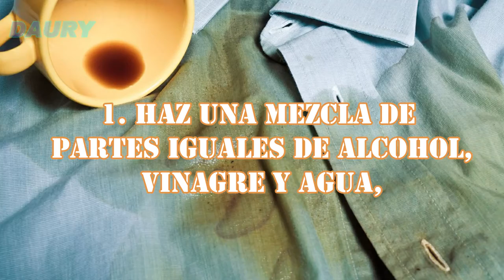Como eliminar 7 tipo de manchas en la ropa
La dificultad de eliminar las manchas de la ropa hace que a veces dejemos de utilizar ciertas prendas.
hoy en día existen trucos que nos ayudan a eliminarlas con más facilidad. Así no es necesario dejar de usar la ropa, ni gastar largas horas luchando contra las manchas.
Lo mejor de todo es que son soluciones elaboradas a partir de ingredientes naturales, los cuales son amigables con el ambiente y la salud.

1. Manchas de grasa o aceite
Es normal que al cocinar o comer las prendas se salpiquen con restos de grasa o aceite que pueden ser muy difíciles de eliminar. Esto es lo que debes hacer:
1. Si está fresca, espolvorea un poco de talco, dejarla secar y luego cepíllala con agua y detergente.
2. Si ya se ha secado, sumerge la prenda en una mezcla de dos partes de vinagre por una de agua y déjala en remojo toda la noche.

2. Manchas de café
Por su tonalidad oscura le resulta muy sencillo penetrar los tejidos de la tela y dejar una mancha difícil de eliminar.
En este caso, debes utilizar estos trucos:
1. Haz una mezcla de partes iguales de alcohol, vinagre y agua, y aplícala sobre el área afectada antes de enjuagarla con normalidad.
2. Si la ropa es blanca o de lana, puedes optar por frotarle un poco de yema de huevo, que también resulta eficaz.

3. Manchas de chocolate
Es muy común que los niños unten sus prendas del delicioso chocolate. Por ese color tan oscuro que deja, parece ser todo un reto eliminarla en su totalidad; sin embargo, no hay por qué preocuparse, no es tan complicado.
1. Si puedes actuar de inmediato, aplica un poco de agua carbonatada en la zona afectada y enjuágala con detergente.
2. Pero si ya está se seca, colócala a remojar en agua caliente con jabón corriente.

4. Manchas de labial
Aunque no es muy usual que la ropa se manche con labial, es bueno saber cómo actuar ante esto por si alguna vez llega a pasar. Remover estas manchas de la ropa no es complicado:
1. Si es de lápiz labial solo le tienes que frotar un poco de vaselina, tiza o crema dental blanca. Déjala actuar unos minutos y enjuaga.
2. Si la mancha es de otro cosmético como, por ejemplo, el colorete, remójala en una mezcla de agua con limón durante una hora y luego lávala con tu detergente habitual.